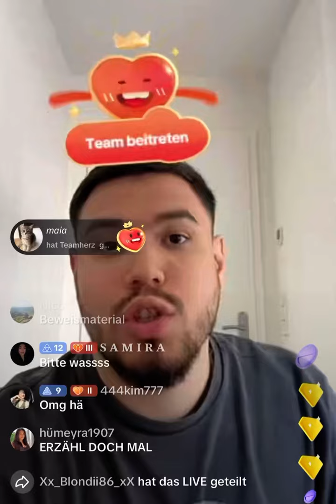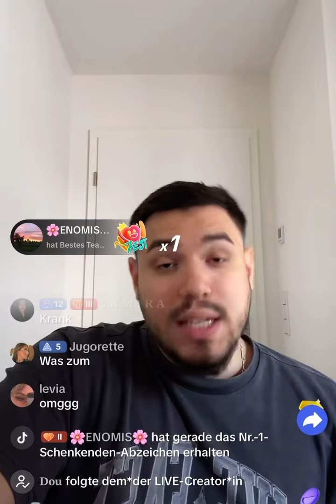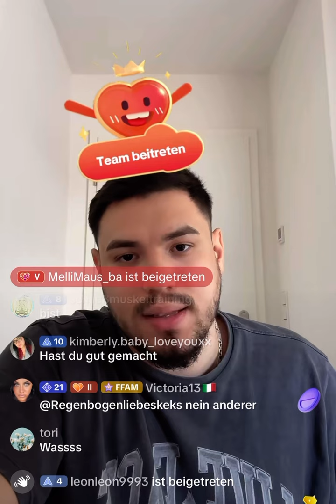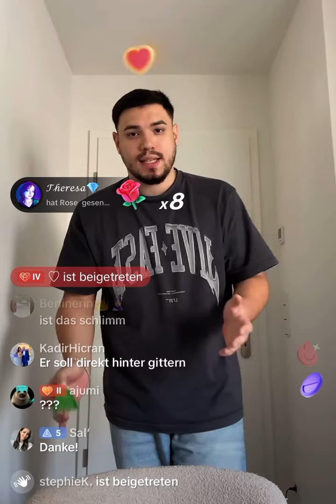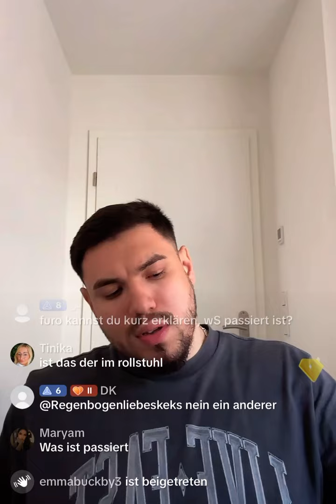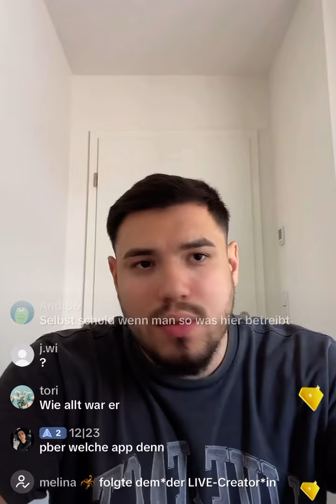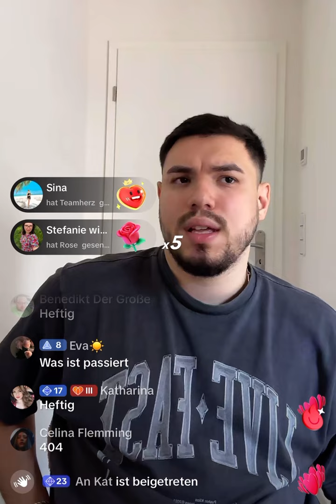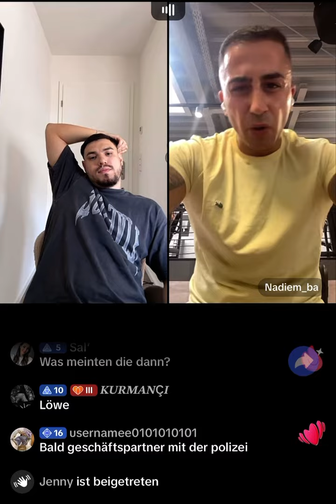EILMELDUNG ⚠️ Ich habe ein PEDO angezeigt